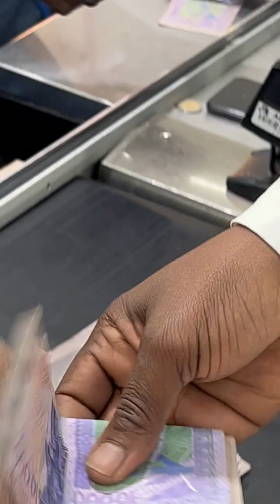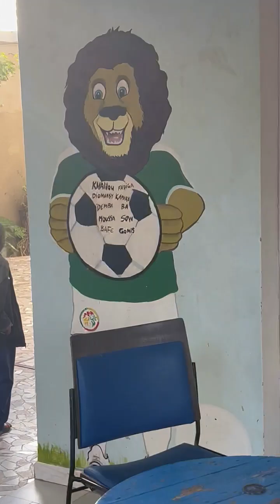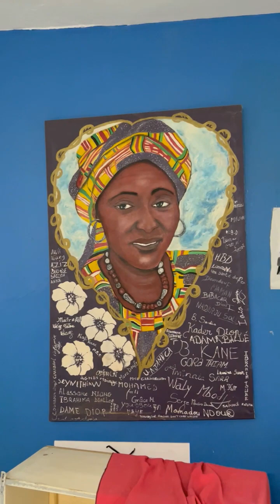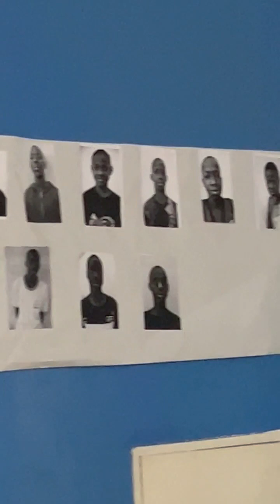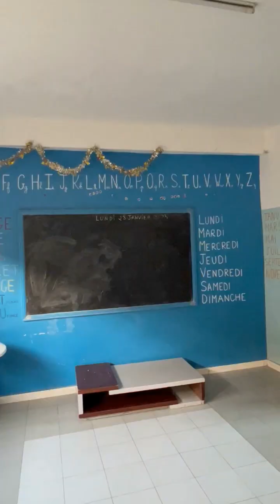🎥💥Un beau geste de✨Iliman Ndiaye✨envers EMPIRE DES ENFANTS en présence de son papa Abdoulaye Ndiaye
🎥💥Un beau geste de L'international Sénégalais✨Iliman Ndiaye✨envers EMPIRE DES ENFANTS en présence de son papa Muhamadu Abdulaye Ndiaye💥💯🇸🇳